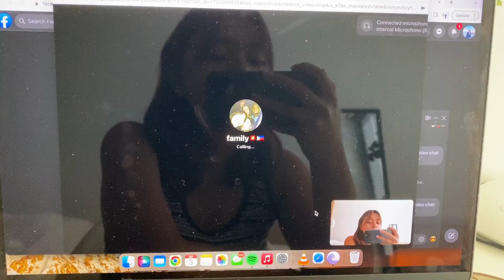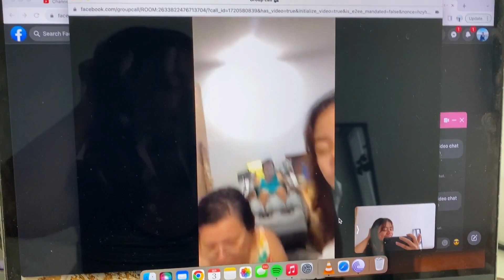life in geneva: annivlog (first ever swim in the lake, cooking adobo, etc)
hoorah celebrated my first yr in geneva by taking a dip in the lake for the first time ever with the best human beings ever (thx weng, darwin, blaise!!!) then cooked some adobo (swiss guy approved and janna approved) maraming salamat for a fun fun day (and to marl for opening her home and kitchen to us ahhahaa ily and imy)

happy geneva anniv blaise (in a few days) if ever ure reading this or not

bgm creds: massobeats